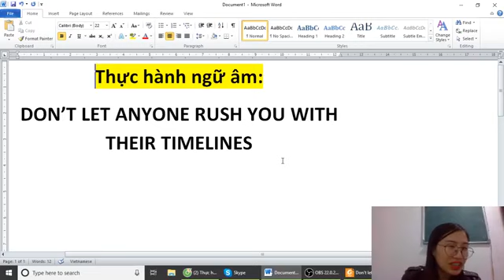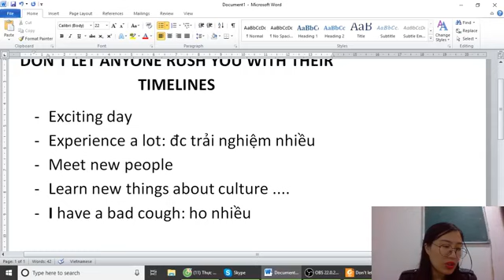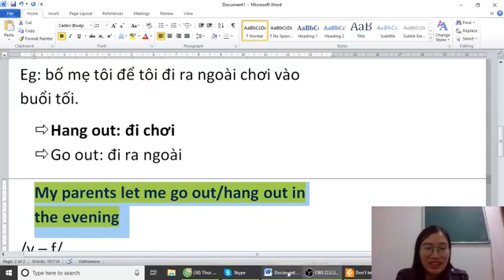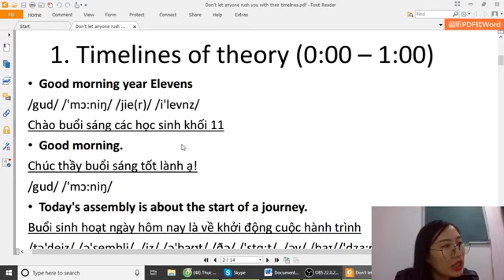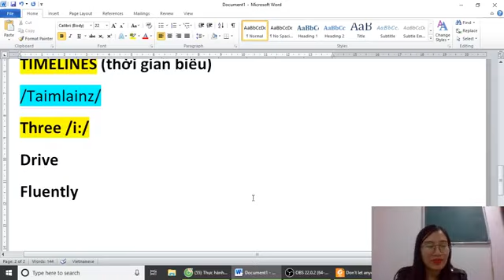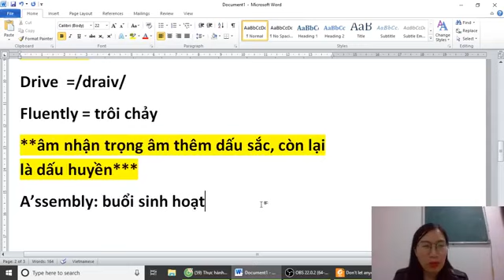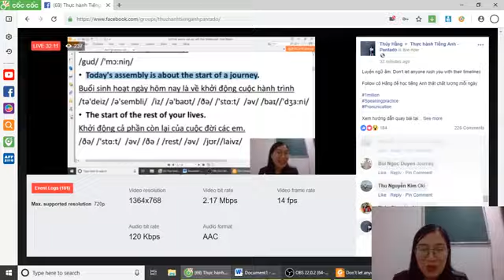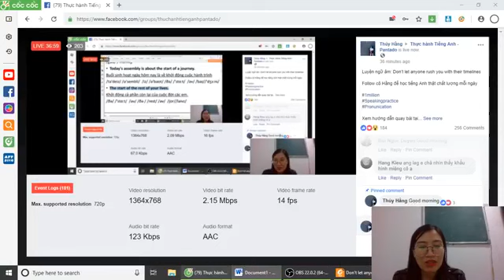Luyện ngữ âm: Don’t let anyone rush you with their timelines